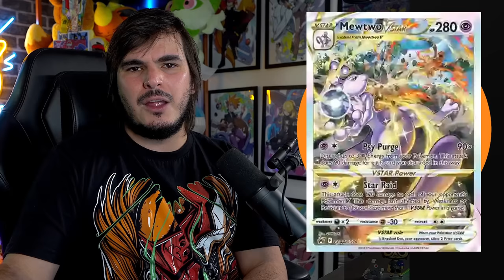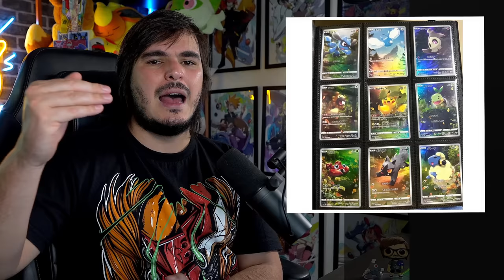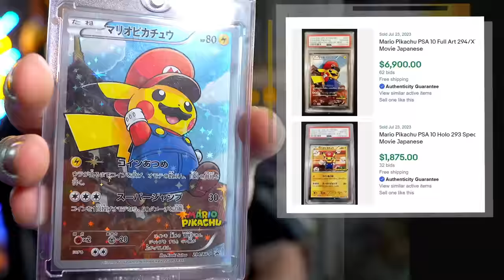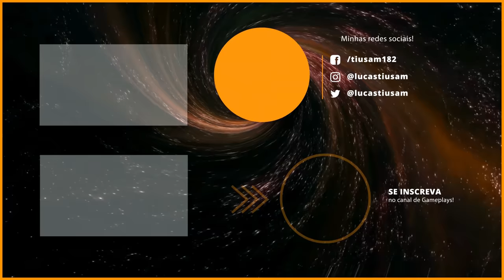Melhores Produtos de Pokémon TCG para se Investir/Colecionar em 2023 - TIUSAM CARTA POKEMON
Não se esqueça de colocar o cupom TIUSAM ao finalizar a compra, para aumentar as suas chances de vencer esse sorteio! A cada R$100,00 em compras no mês de AGOSTO, você ganha 1 cupom para concorrer a 40 Kits com Binder da Pokébola da Coleção 151 Japonesa, são 40 sorteados ao todo. Boa sorte e boa compra a todos!